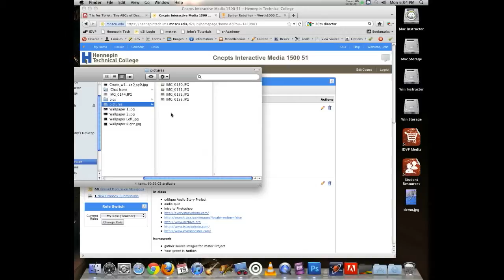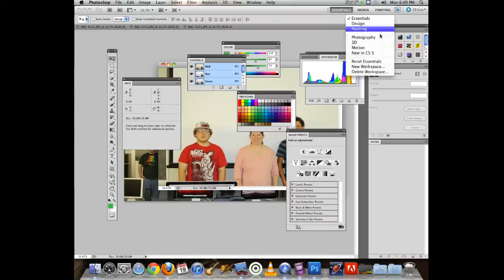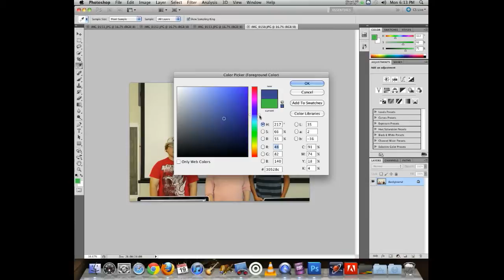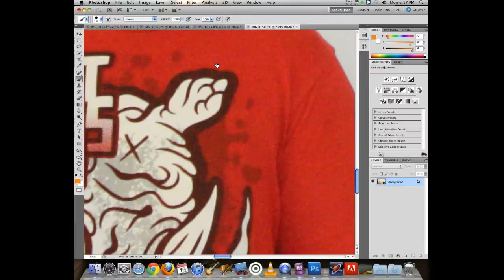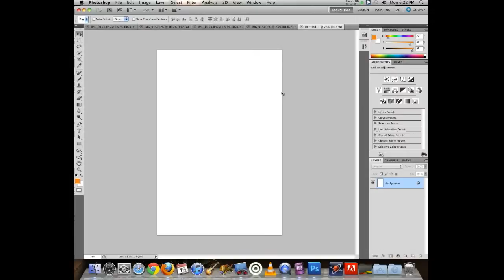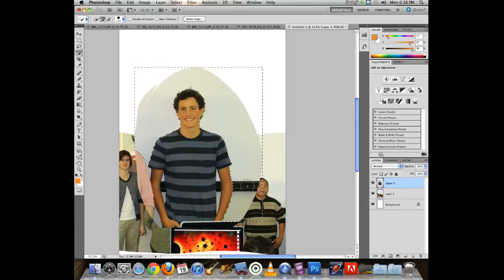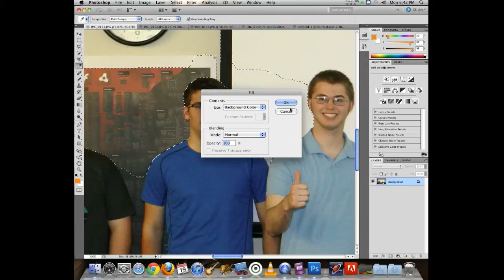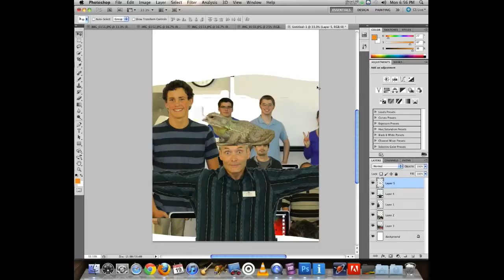concepts PM intro to Photoshop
basic introduction to using Adobe Photoshop. Exploration of the UI, opening files, adding elements from one file to another using the clipboard and Quick Selection tools.